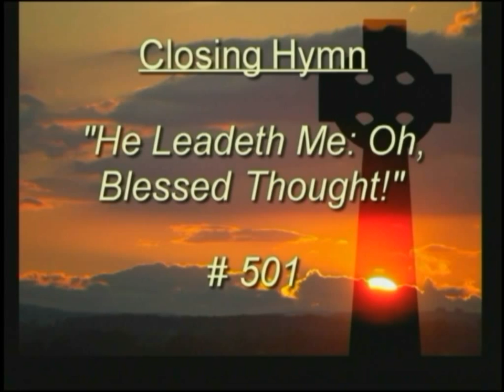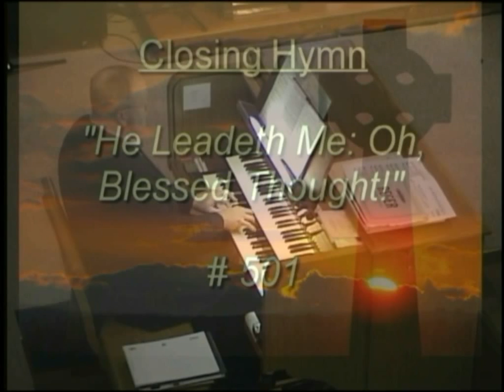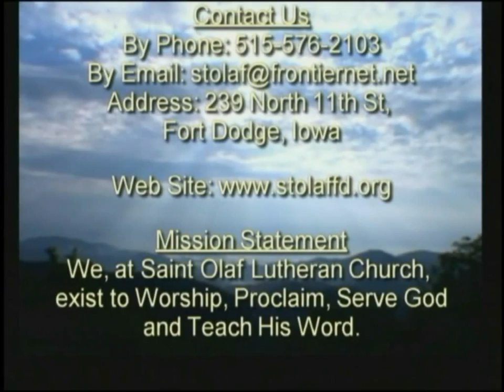14th Sunday After Pentecost :: 08/30/2015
Sermon "Internal Affairs" by Pastor David Grindberg
• Deuteronomy 4:1-2,6-9
• James 1:17-27
• Mark 7:1-8,14-15,21-23